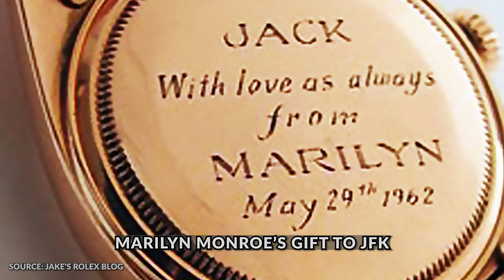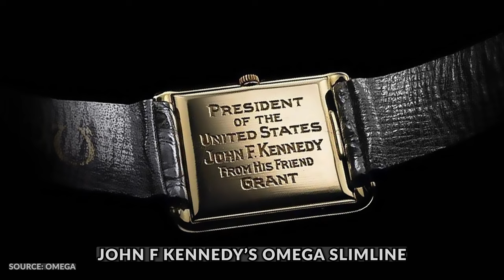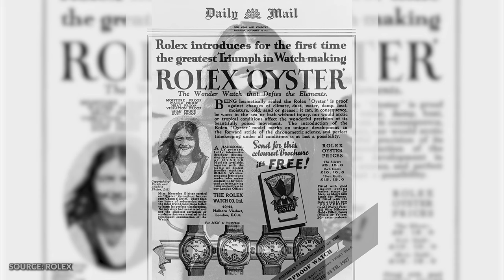Tick, Talk. Let’s Talk Vintage Watches. | iCollect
He is like a walking encyclopedia on watches and he owns a business that sells pre-owned and pre-loved watches. But what we wanted to see and show you is Jonathan’s amazing personal collection of watches. Well, it’s time to find out what makes Jonathan tick as he talks about his passion. Enjoy the video now.

Have an interesting collection that you would like to share with us?